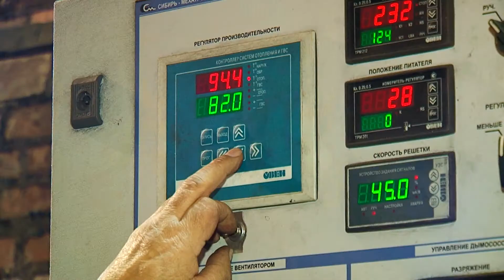Котельные Благовещенска перешли на усиленный режим работы